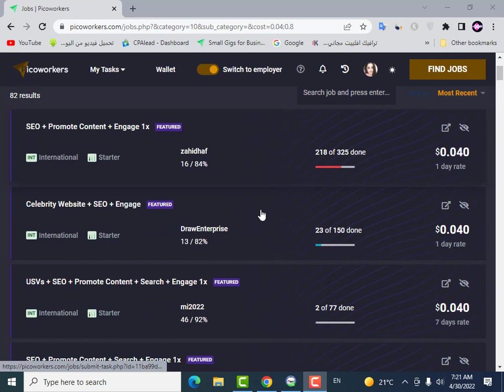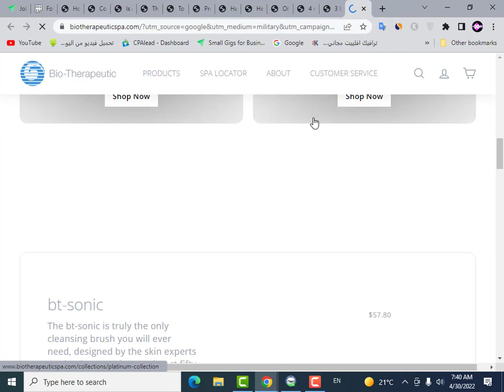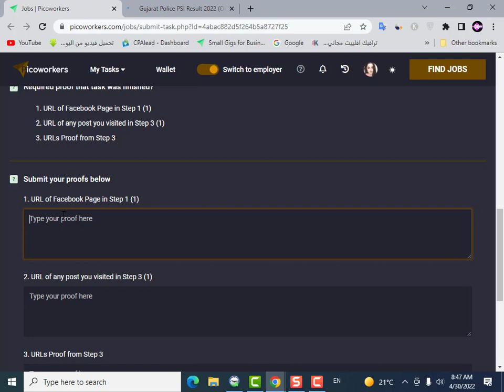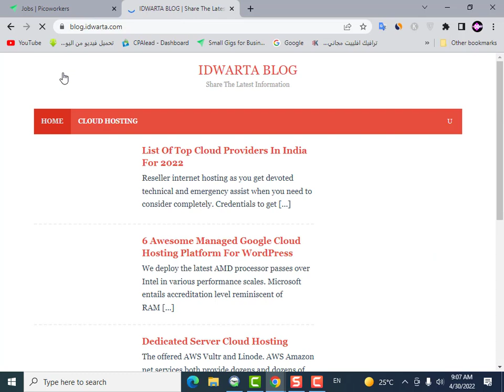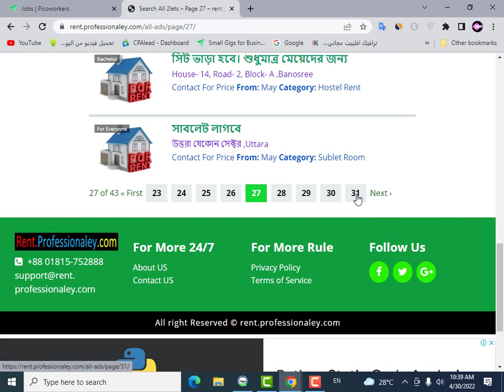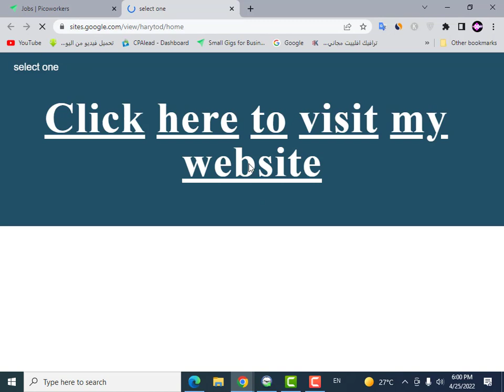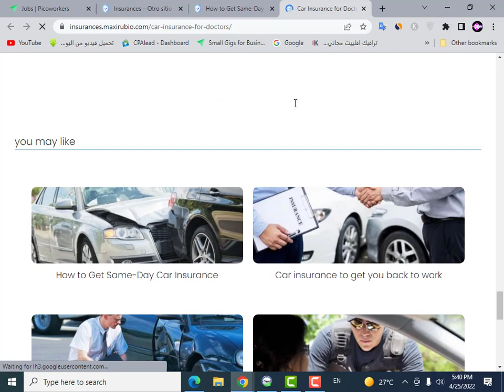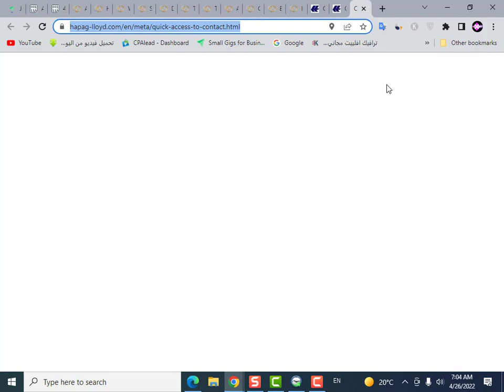ارباح تتعدى 6.5 $ يوميا من 12 موظف ينزلون اكثر من 6 مهمات لكل واحد منهم فقط كوبى بست للشرح وهتبرح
اليوم ومع شرح افضل 12 مهمه لعدد 12موظف وكيفية اعداد اثباتات واة المتطلبات وارباح مضمونه ان شاء الله تعالى
للتسجيل بالموقع اذا كانت الزيارة الاولى للقناة
اسماء الموظفين بموقع البيكووركر
1-Reyas
2-Andrea2022
3-bokan
4-adityahary
5-mr joboz
6-mi2022
7-MirinDaa
8-abuhasantct
9-Heripedia
10-BABULHOQUE
11-ZAKKI5151
12-UHANGKAYO
13-BAHRAT
لينك الانستجرام
لينك التليجرام
هدية العيد
الربحمن الكوبى بست
مهام بيكووركر كلها
"Keyword"
"ft chan الربح من التطبيقات"
"drihama tech الربح من الانترنت"
"شرح تطبيق go daily"
"الربح من التطبيقات 2022"
"الربح"
"المال"
"الكسب"
"go daily"
"go dialy"
"my daily cash"
"الربح من تطبيق"
"شرح تطبيق my daily cash"
"العمل"
"تطبيق my daily cash"
"شرح تطبيق gogoal"
"شرح my daily cash2022"
"mohamed ait brahim الربح من التطبيقات"
"الربح من الانترنت هشام هاشم العروجي"
"الربح من النترنت hazem تك"
"Keyword"
"الربح"
"كيف تربح المال من الانترنت"
"ربح"
"ربح المال من الانترنت بدون راس مال"
"التسويق بالعمولة"
"الربح من الفيس بوك"
"كسب المال"
"الربح من مشاهدة الاعلانات"
"رامز وجدي"
"اربح"
"Keyword"
"الربح"
"سيبوني اتعلم"
"خالد صابر"
"Optimization Score" "96/100"
"Engagement Score" "6%"
"Views Per Day" "198"
"Topic Expertise" "5%"
"Total Channel Views" "563,938"
"Channel Country" "Morocco"
"Keyword" "Usage"
"الربح من الانترنت 2022" "11"
"الربح من الانترنت للمبتدئين 2022" "5"
"العمل على الانترنت" "7"
"الربح" "6"
"كيف تربح المال من الانترنت" "7"
"ربح" "6"
"التسويق بالعمولة" "6"
"الربح من الفيس بوك" "6"
"كسب المال" "3"
"الربح من مشاهدة الاعلانات" "4"
"رامز وجدي" "4"
"اربح" "6"
"طريقة الربح من الانترنت" "3"
"كيف تربح من الانترنت" "5"
"ربح المال من الانترنت للمبتدئين" "5"
"الربح من الانترنت بدون رأس مال" "4"
"الربح من الانترنت 2021" "3"